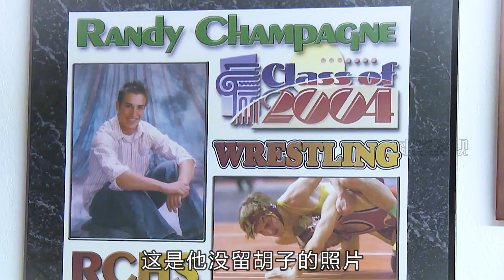如果是你参加荒野求生挑战，你可以在野外坚持多久？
訂閱好少啊，我太難了 @_@